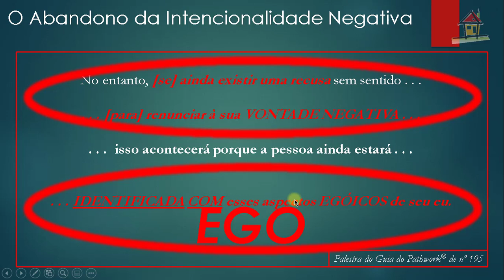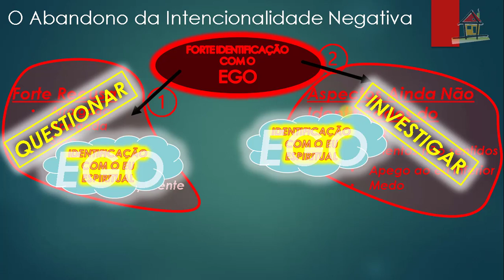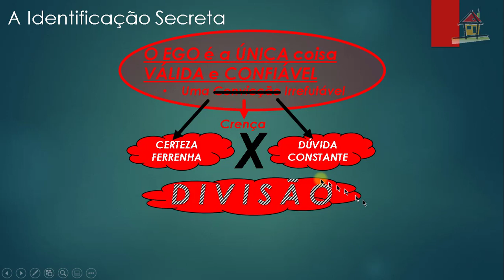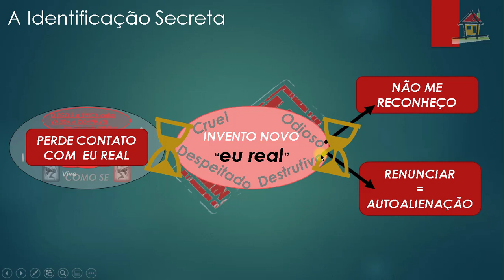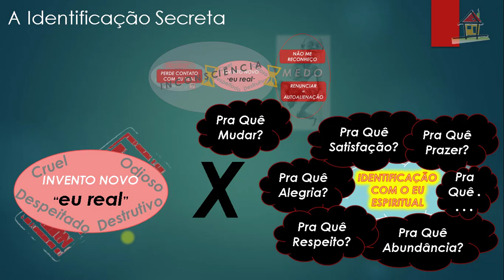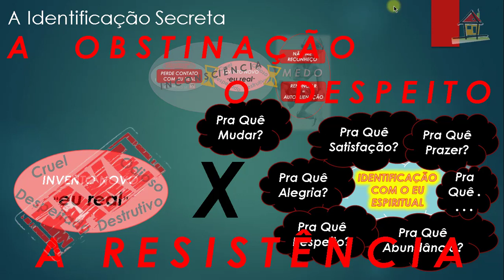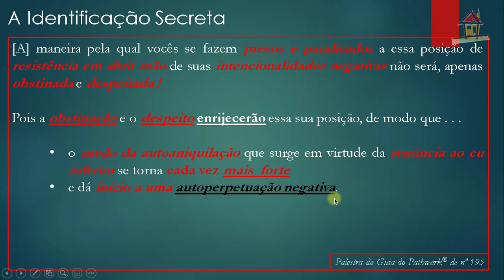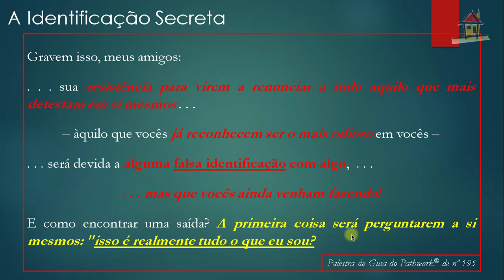Aula [Nelson Simas] Top5Cap21LNTM Pgs213~215 [PW195]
1- Título: Aula [Nelson Simas] Top5 Cap21 LNTM Pgs 213~215 [PW195]
2- Assunto: Aula de Nelson Simas Costa, Terapeuta do Vidas Bem-Casadas, sobre o Tópico 5, "Como Abandonar a Intencionalidade Negativa?", páginas 213~215 do Capítulo 21, "A Identificação Com o Eu Espiritual Para Superar a Negatividade", do livro "Não Temas o Mal" (autoria de Eva Pierrakos e Donovan Thesenga, Ed. Cultrix, 2000) e que versa sobre a Palestra do Guia do Pathwork® de número 195, servindo como auxílio à compreensão dos diversos aspectos que abrangem um Caminho Espiritual de Autodesenvolvimento que facilite a criação de Relacionamentos Felizes e Estáveis.
Vidas Bem-Casadas  -  Relacionamentos Felizes e Estáveis